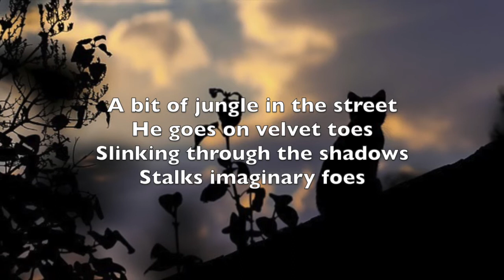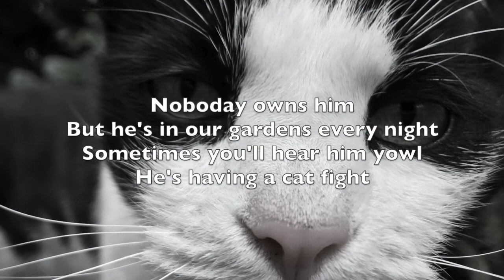Alley Cat - Everyday Magic Storytelling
"Alley Cat" is from our collection on the theme 'Nature's Here In Town'
Written and sung by Anne Johnson
Recorded by Michele Chowrimootoo